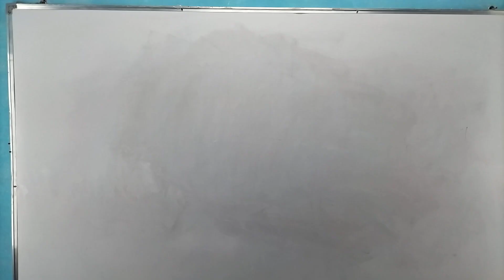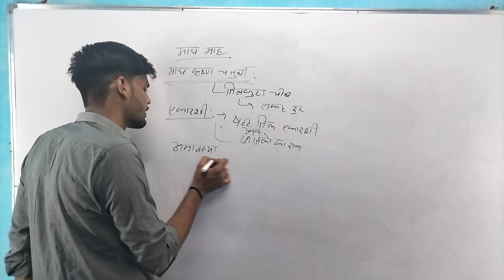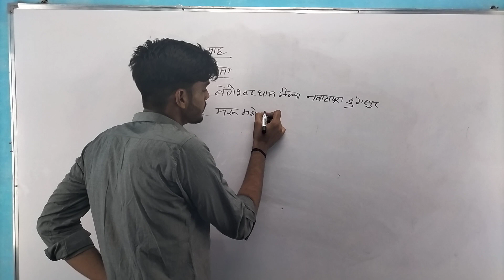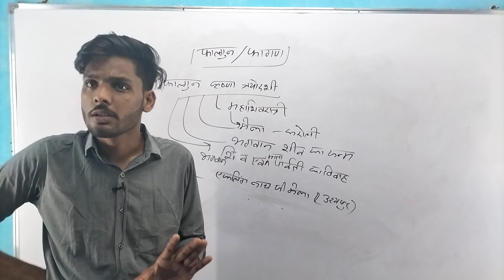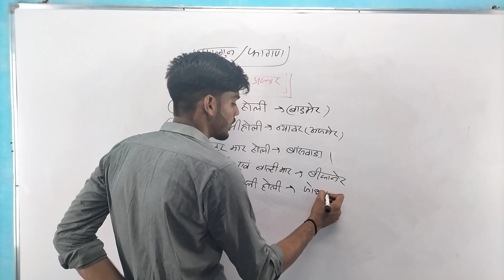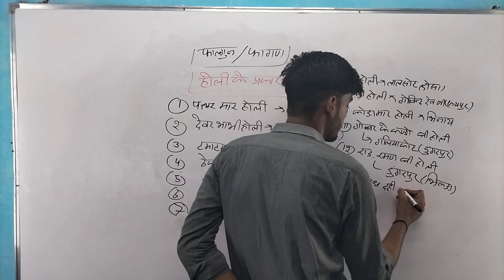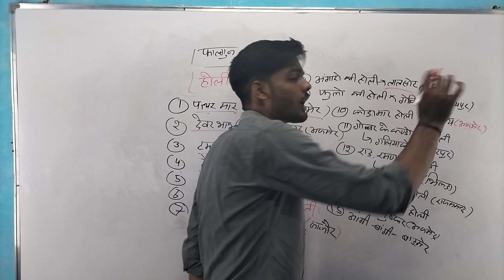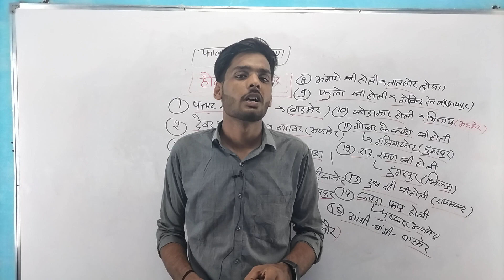मेले एवं त्यौहार🤔 ये class रामबाण साबित होंगी।😲 gkrsclasses #vairalvideo